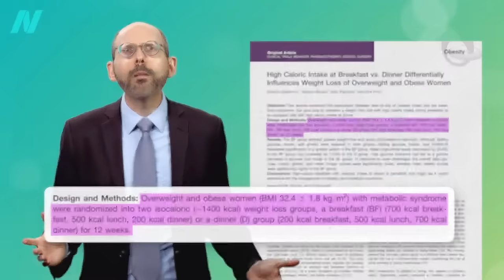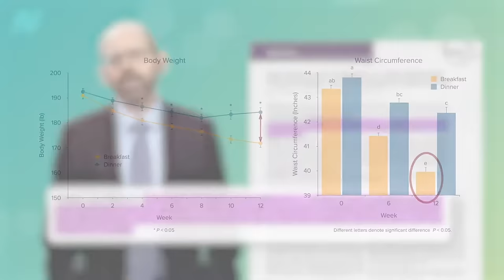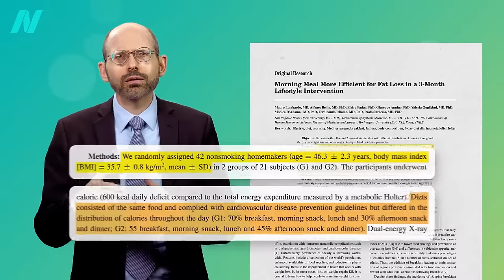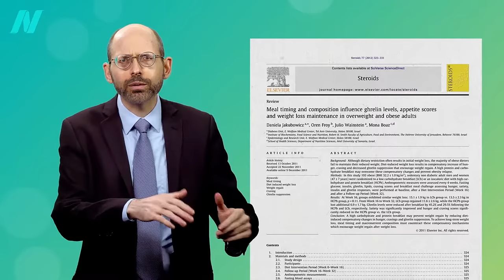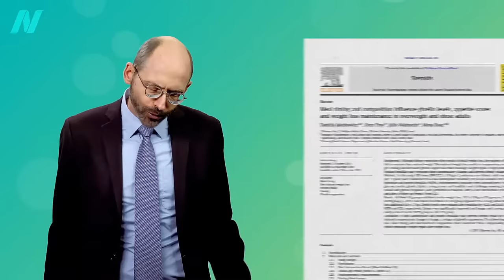Breakfast Like a King, Lunch Like a Prince, Dinner Like a Pauper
Harness the power of your circadian rhythms for weight loss by making breakfast or lunch your main meal of the day.

When I heard about this, what I wanted to know is how. Why does our body store less food as fat in the morning? I explore the mechanism in my next video, Eat More Calories in the Morning Than the Evening

This is the 5th in an 11-video series on chronobiology. If you missed the first four, check out:

Have a question about this video? and someone on the NutritionFacts.org team will try to answer it.

Want to get a list of links to all the scientific sources used in this video? You’ll also find a transcript and acknowledgements for the video, my blog and speaking tour schedule, and an easy way to search (by translated language even) through our videos spanning more than 2,000 health topics.